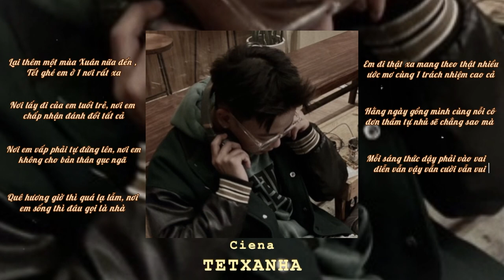Ciena - SadTet (Prod. Greenlonely)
Comp & Edit : Ciena